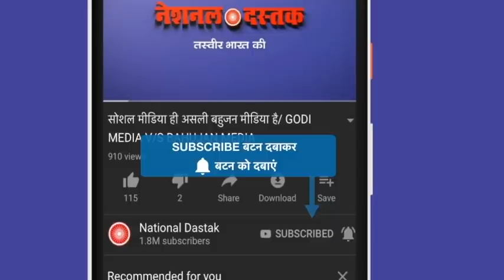सुप्रीम कोर्ट के वकील का बड़ा खुलासा/SC ADVOCATE SUPER SPEECH